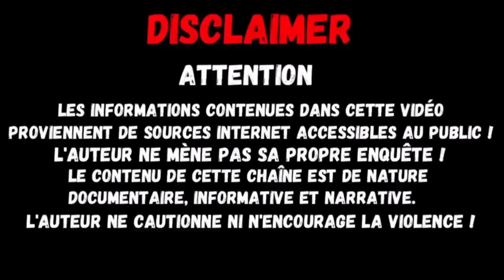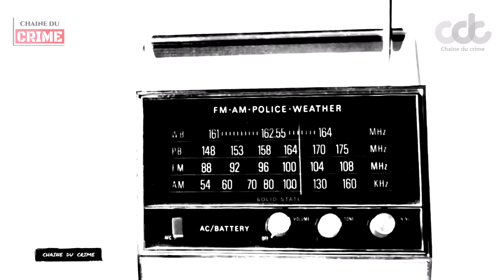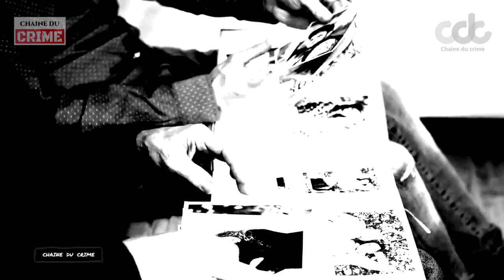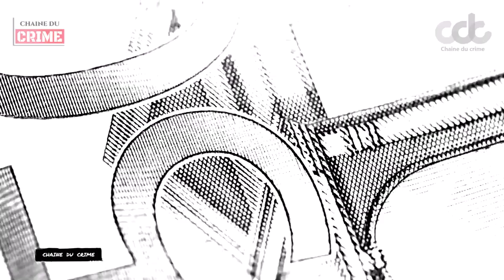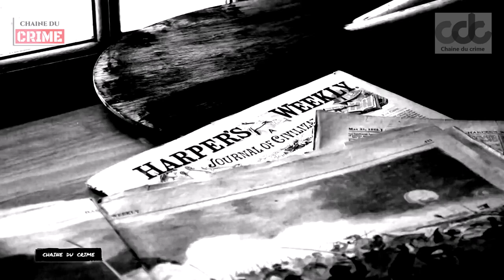Le Boucher Psychopathe qui a Inspiré Hitchcock, Bates et Hannibal